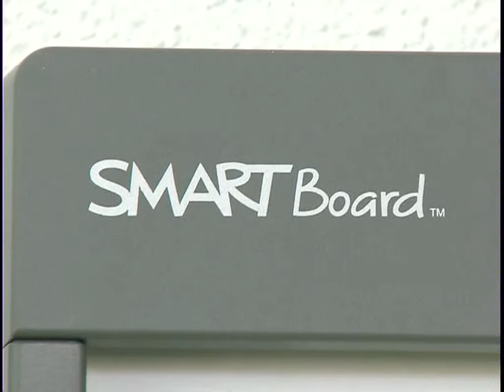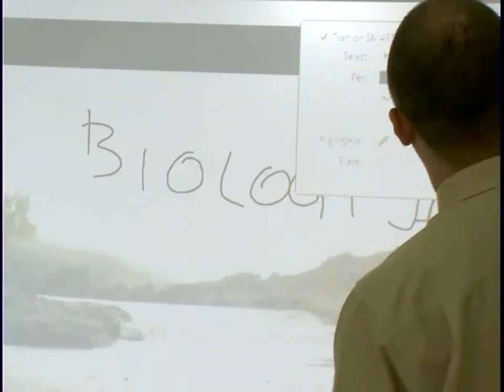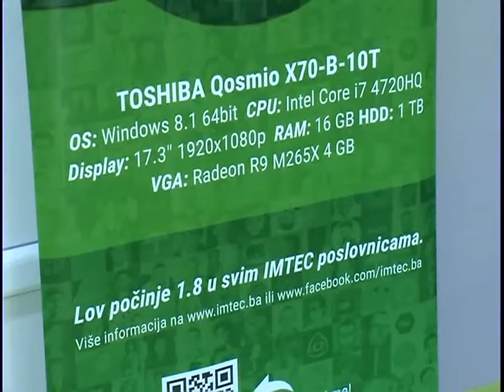IMTEC: Nagradna igra - podjela nagrada Poriječani - Visoko